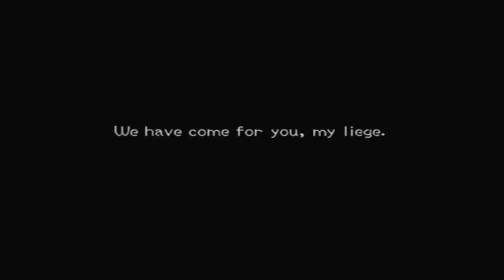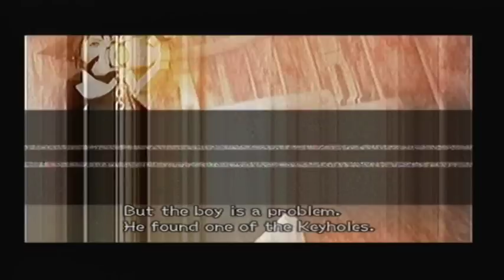Kingdom Hearts 2 - Part 2: "Weaklings"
In this episode we choose our weapon and fight seifer! (I forgot to show the magic wand, sorry.) We also fight a mysterious enemy that has been going around and stealing ____!
QOTV: What is the censored word?